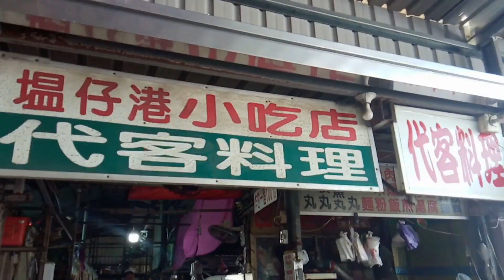[TAIWAN]秋季再次光臨彰化塭仔漁港 2.0，白帶魚、烏魚爆發 Visit Changhua Yazai Fishing Port 2.0 again in the autumn,mullet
[TAIWAN]秋季再次光臨彰化塭仔漁港 2.0，白帶魚、烏魚爆發

[TAIWAN] Visit Changhua Yazai Fishing Port 2.0 again in the autumn, and white hairtail and mullet are outbreaks

【台湾】秋に再び彰化野在漁港2.0を訪問、シロ太刀魚やボラが大発生

[대만] 가을에 다시 장화 야자이 어항 2.0 방문, 흰 갈치, 숭어 발생